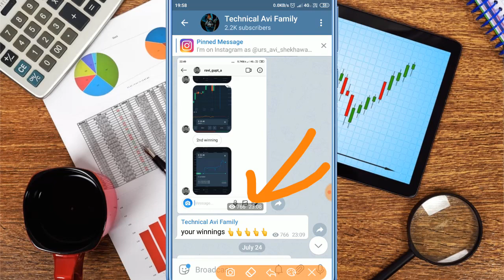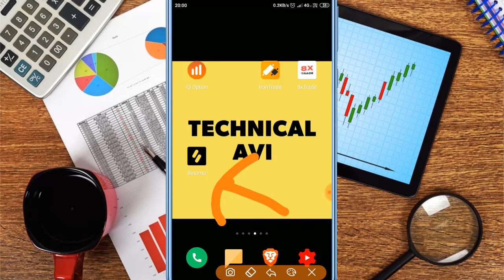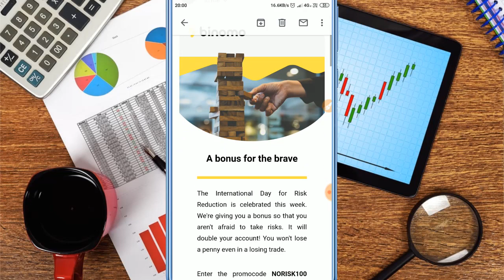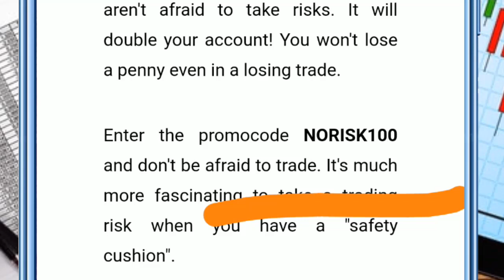BINOMO bonus Promo Code On Minimum Deposit of 10$ In free | Hurry up !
• Expert trading tips and strategies
 • Step-by-step tutorials
 • Trading Eduction

My Profit or losses should not influence your decision to TRADE . I'm sharing my own experiences, and we don't promise any guarantees. Please don't start trading because of this video. Please talk to a qualified financial advisor before making any financial decisions.